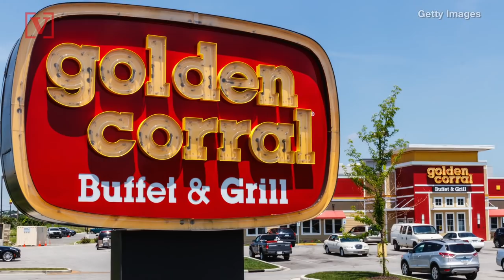Woman Who Claims She Was Kicked Out of Golden Corral for Dressing “Too Provocatively” Speaks Out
A woman asked to leave a Golden Corral in Erie, Pennsylvania for her outfit shares her experience. Veuer’s Justin Kircher has the story.